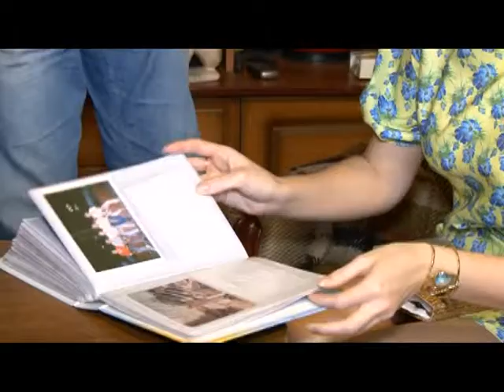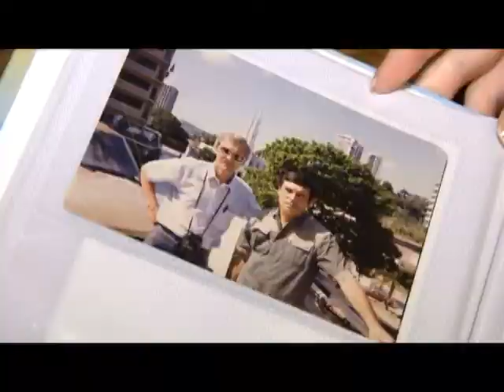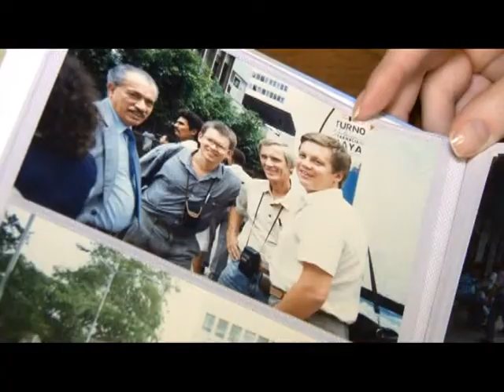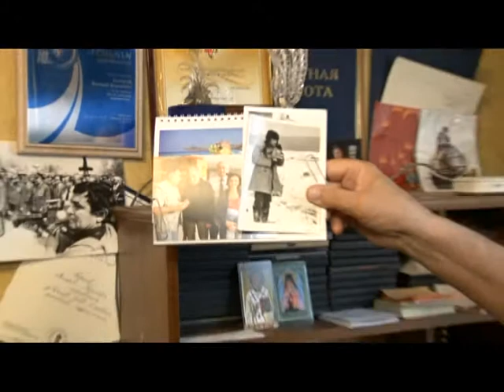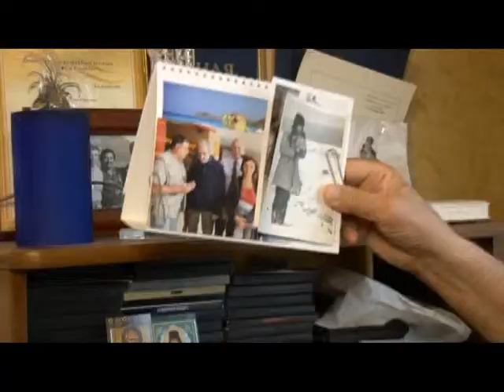Человек в городе 21.11.14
Он расскажет о тайнах удивительной профессии «кинооператор» и о том, что было по другую сторону объектива. Продолжаем знакомиться с Валерием Борисовым.